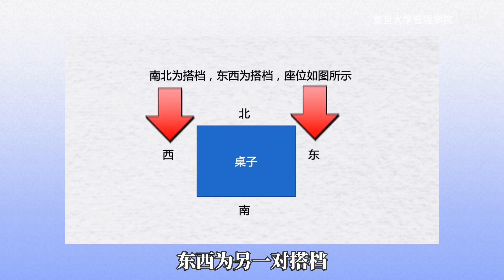桥牌用的牌是普通的扑克牌吗？“高花”“低花”到底是什么意思！现代桥牌基础规则了解一下！【桥牌微课堂】 - 复旦大学 Fudan University